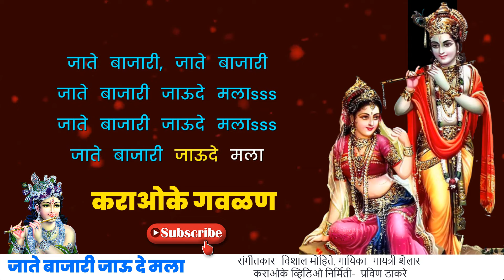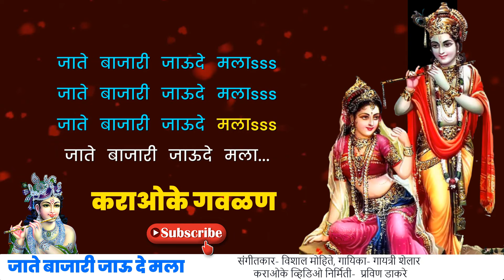जाते बाजारी जाऊ दे मला कराओके गवळण | Jate Bajari Jau De Mala Karaoke Gavlan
सदर गवळण सर्व गायक रसिकांना सहजपणे गायन करता यावी म्हणून हा कराओके व्हिडीओ बनवलेला आहे. या गवळणीचे सर्व क्रीडिट निर्मात्यांचे आहे.
Audio Credit -
संगीतकार : विशाल मोहिते
गायिका : गायत्री शेलार
कराओके व्हिडीओ निर्मिती : प्रविण डाकरे

जाते बाजारी जाऊ दे मला lyrics :-

मनमोहना सांगते पुन्हा sss
येऊ नको लाडीगोडीला..
तू येऊ नको sss लाडीगोडीला
Music 4 3 2 1
मनमोहना सांगते पुन्हा
मनमोहना सांगते पुन्हा
येऊ नको लाडीगोडीलाsss
तू येऊ नको लाडीगोडीला...
जाते बाजारी, जाते बाजारी
जाते बाजारी जाऊदे मलाsss
जाते बाजारी जाऊदे मला
स्वर मुरलीचे ऐकुनी झाले दंग
रंग मारुनी अंग केलेस ओलेचिंब
Music 2 1
लाडीगोडीला छेडाघेडीला
लाडीगोडीला छेडाघेडीला
येऊ नको असा घाईलाsss
तु येऊ नको असा घाईला
नको निरखून पाहू मला वाटते लाज
काय सांग कन्हैया तुझ्या मनातलं आज
Music 2 1
लाडीगोडीला छेडाछेडीला
लाडीगोडीला छेडाछेडीला
मनमोहना सांगते पुन्हा
मनमोहना सांगते पुन्हा
येऊ नको लाडीगोडीलाsss

मुळीच नव्हतं रे कान्हा माझ्या मनात कराओके गवळण |  Mulich navhate re Kanha mazya manat Karaoke song
Itihasache rang rup he Aale Ya Nagra Karaoke | इतिहासाचे रंग रूप हे आले या नगरा कराओके स्वागतगीत

JATE BAJARI
gayatri shelar
gayatri vishal shelar
jate bajari jau de mala
jate bajari jaude mala
jate bajari jaude mala dj sachin talikote and balaji jahire
jate bajari jaude mala dj song
new song gayatri shelar
vishal mohite song
जाते बाजारी जाऊ दे मला
जाते बाजारी जाऊ दे मला गवळण
जाते बाजारी जाऊ दे मला गवळण dj song
जाते बाजारी जाऊ दे मला गवळण गायत्री शेलार
जाते बाजारी जाऊदे मला dj song
जाते बाजारी जाऊदे मला insta viral dj song
जाते बाजारी
जाते बाजारी जाऊ दे मला कराओके
जाते बाजारी जाऊ दे मला कराओके गवळण
Jate Bajari
Jate Bajari Jau De Mala Karaoke
Jate Bajari Jau De Mala Karaoke Gavlan
प्रविण डाकरे
जयदिप डाकरे
jayadip dakare
गर्जा महाराष्ट्र माझा कार्यक्रम

gayatri shelar,
gayatri shelar insta viral gavaln,
gayatri shelar kanha mla kel khul,
gayatri shelar new song,
gayatri shelar song,
gayatri shelar songs,
gayatri vishal shelar,
gayatri vishal shelar official,
pichali bangadi dj song,
vishal mohite song,
कान्हा मला केलं खुळ,
गवळण गायत्री शेलार,
गायत्री शेलार,
गायत्री शेलार गवळण,